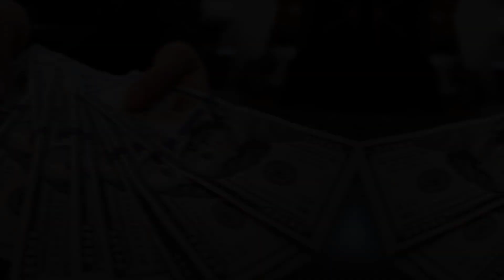Kelly Marie Tran Husband, Age, Parents, Lifestyle Net Worth Biography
Kelly Marie Tran:

Kelly Marie Tran is an American actress. She began acting in 2011, with most of her roles being in short film and television. She came to global prominence for her role as Rose Tico in the Star Wars sequel trilogy films The Last Jedi and The Rise of Skywalker.

Note: This video is only for the purpose of sharing the information Celebrity Kelly Marie Tran Lifestyle & Net Worth Biography Videos not to hurt with the feelings of anyone.

1) This video has no negative impact on the original works (It would actually be positive for them)
2)This video is also for teaching purposes.
3) It is not transformative in nature.
4)I only used bits and pieces of videos to get the point across where necessary.
5) Some images are also used just for giving the clearance about the topic to the viewers.